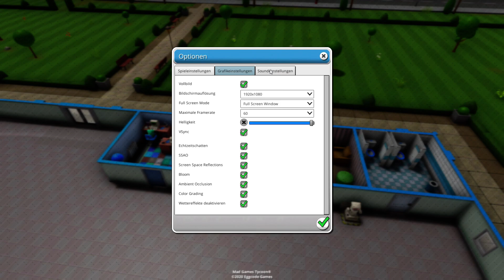Let's Play - MAD GAMES TYCOON 2 - [025] - [DEU/GER]